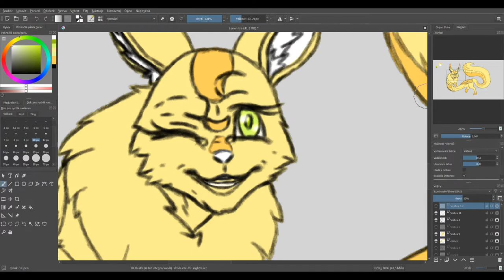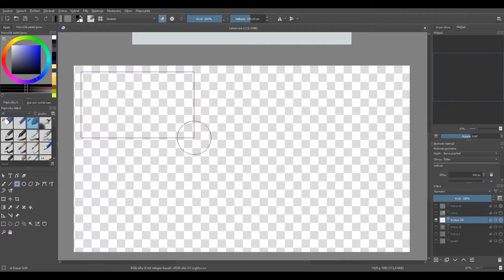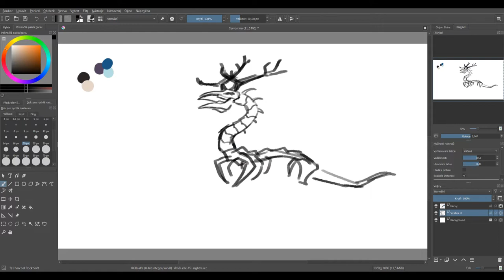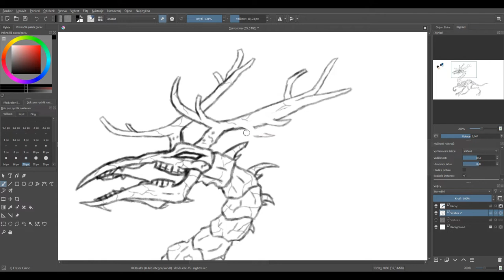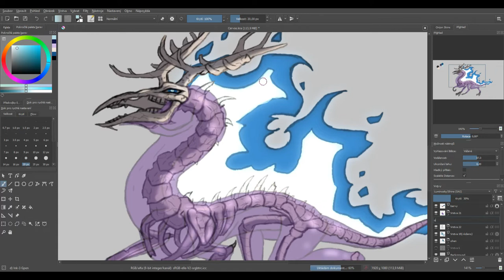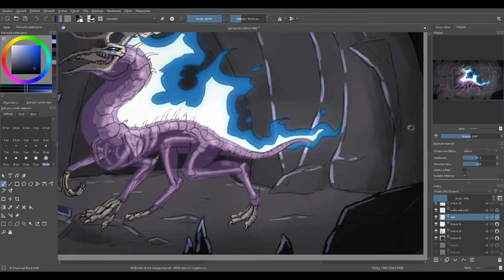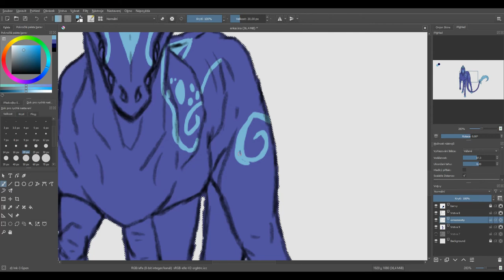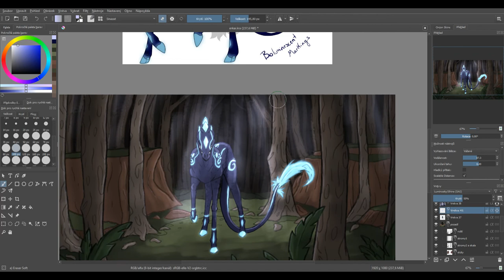ArtFight 2022 - [Speedpaint] Special 300+ subs | Own Characters (the characters are not mine)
Hey!
Here is something for 300+ subs, you guys are amazing.

I still don't understand how so many of you decided to follow my work.
I am truly grateful for each and everyone of you.

This year I participated in a drawing competition called ArtFight.
For those who also participated and would like to attack me you can find my account here:

Program:
Krita

Owners of each OCs:
Lemon - DrownMeInTheStars